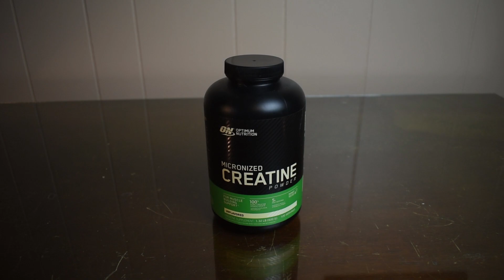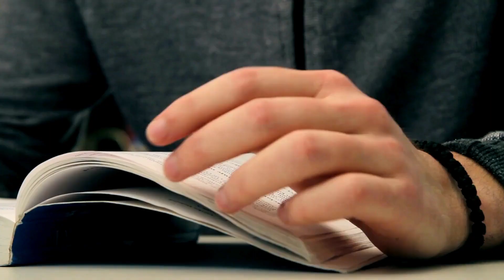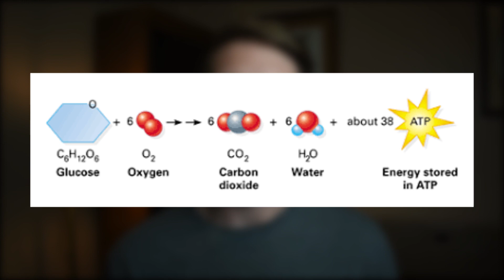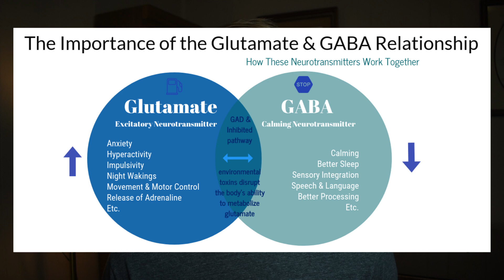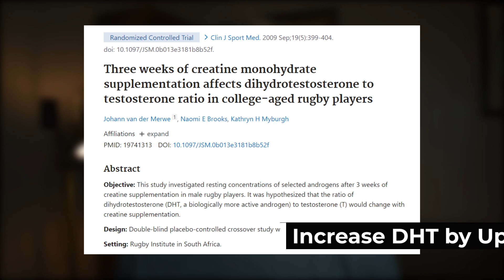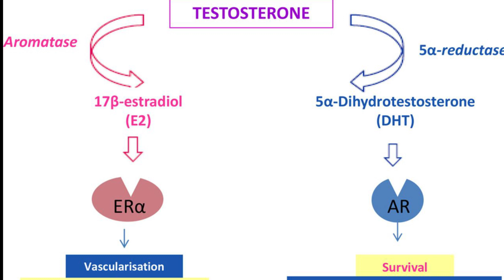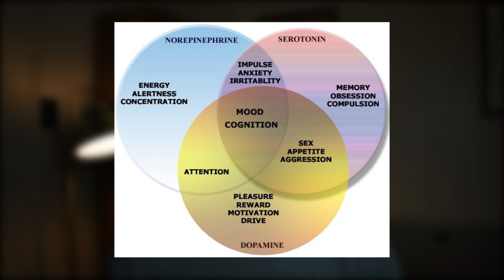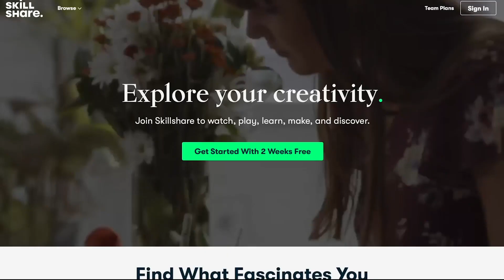Creatine Benefits (2.0) | Creatine Benefits For The Brain, Testosterone, and Mood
Creatine is most often used as a supplement to improve muscle size and strength. However, there are many other lesser-known benefits that don't get a lot of press, and in this video, we take a deep dive into these lesser-known benefits.

Nothing in this video is personal advise. If you have any serious health concerns, please seek out a qualified health professional at IFM.org